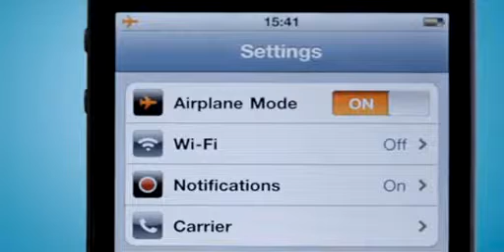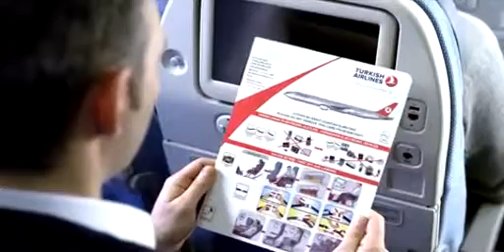Turkish Airlines Safety Ad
Manchester United played in Turkish Airlines new safety card advertisement